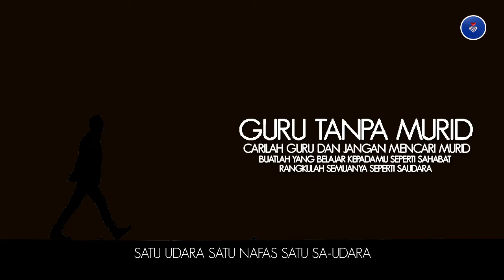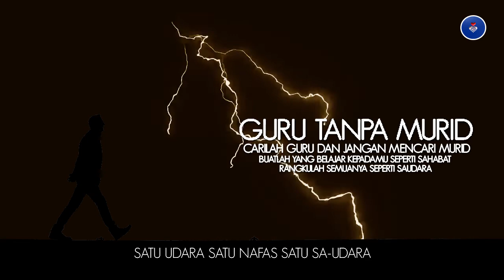GURU TANPA MURID